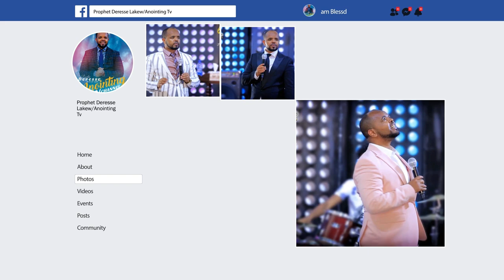አስደናቂ ትንቢት..."ቤት እና መኪና የነበረኝ"....Addis Ababa//አዲስ አበባ አጥቢያ//